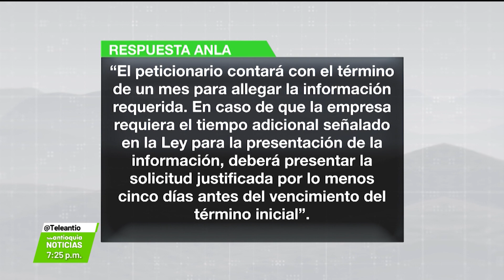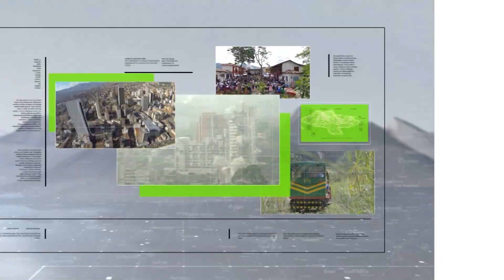ANLA formula 174 requerimientos a Quebradona - Teleantioquia Noticias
Ciento setenta y cuatro requerimientos de información le fueron solicitados por la Autoridad Nacional de Licencias Ambientales, ANLA, al proyecto minero Quebradona de Jericó. Un mes, con posibilidad de prórroga, tiene AngloGold Ashanti para entregar la información solicitada.